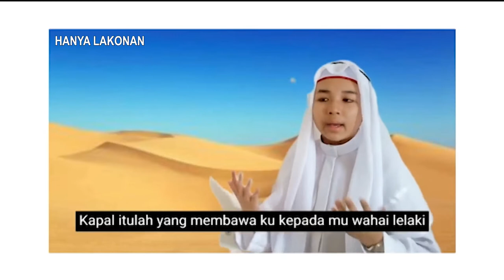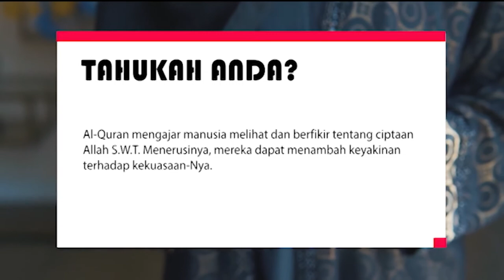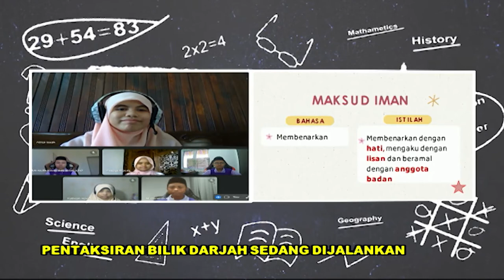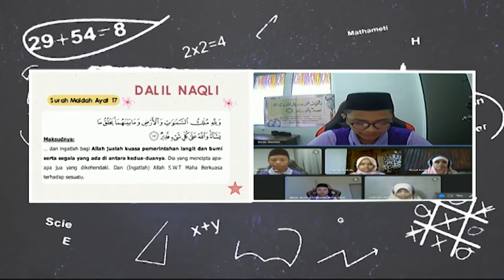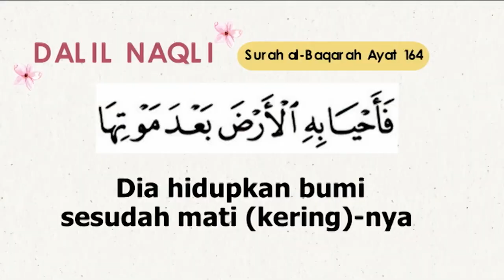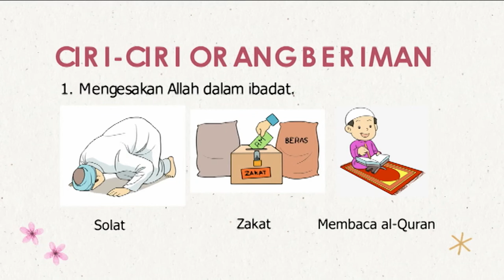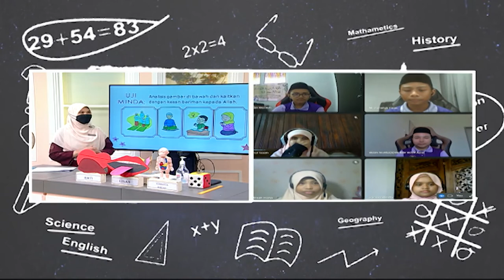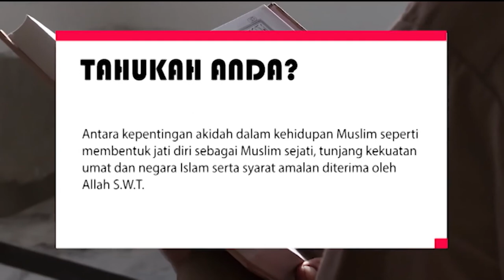DidikTV Men Ren Ep 65 Pend Islam Beriman Kepada Allah